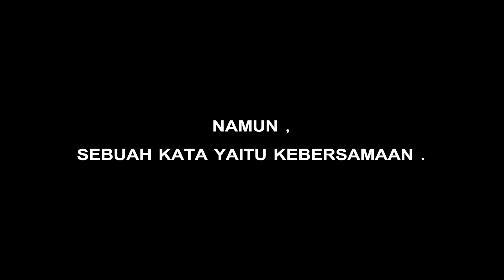LOMBA VIDEO KREASI) 3A NASA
3A NASA